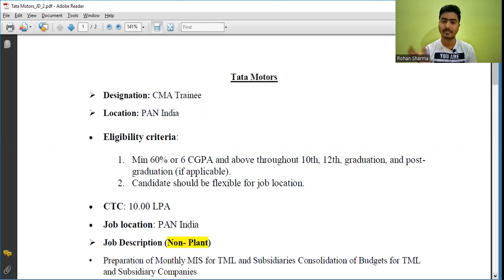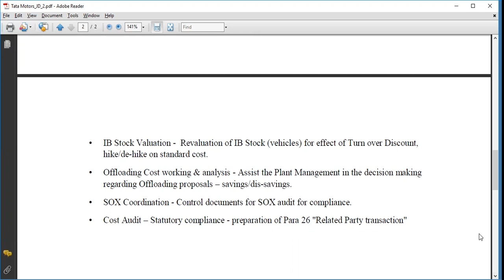CMA Campus Placement | CMA Campus Salary | CMA Campus Eligibility | TATA Motors